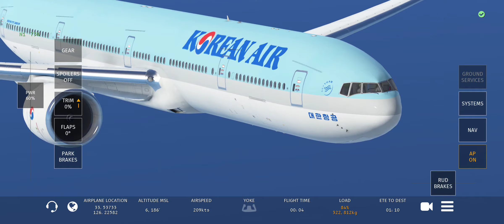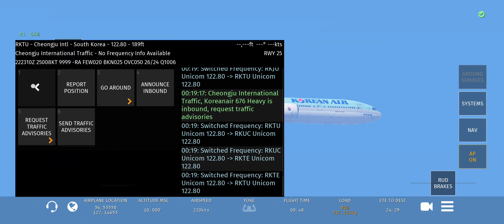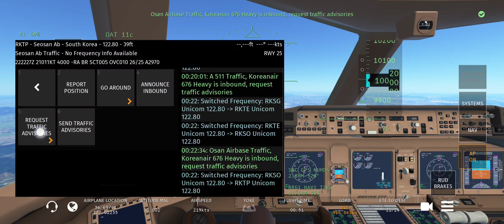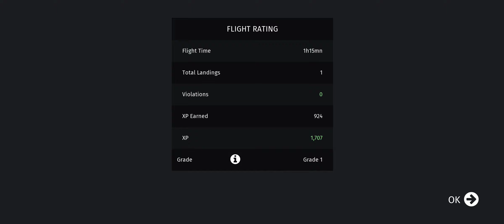Infinite Flight| Korean Air B777-300ER | Jeju INTL to Kimpo INTL Airport- ROK